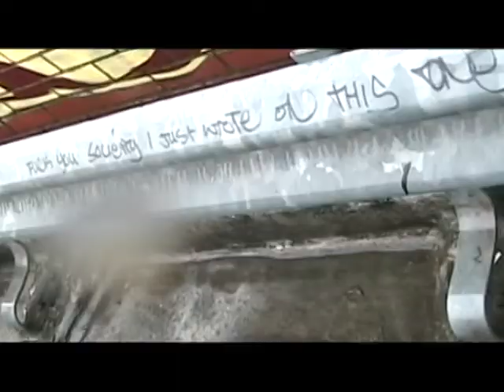Red Hot Chili Peppers - This Is The Place - A2 Media Studies Music Video Production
Group 5
Mike Hodges
Will Walker
Tom Howse